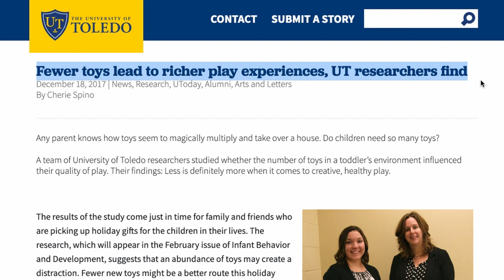WHY CHILDREN DON'T NEED MANY TOYS | Toys I won't buy | Reasons kids need less toys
In this video, I talk about why children don't need many toys and go over some toys I'll never buy again.  You would think that children with tons of toys would be happy, but having too many choices actually has the opposite effect.  I'll share some research and resources supporting why kids need less toys, and I'll talk about minimizing my children's toys has led to a more peaceful and easily-tidied home which has been beneficial for the entire family.

00:00 Awkward situation..
00:21 May you heed my warning
01:02 The benefits of less toys
02:11 An easy-to-tidy home
02:29 An awesome book about minimizing toys
02:56 Toys I will never buy again
03:01 Toy #1
03:18 Toy #2
03:59 Toy #3
04:33 Toy #4
05:10 Toy #5
05:49 Toy #6
06:28 My experience with too many toys
07:06 Financial benefits of less toys
07:25 What toys DO we have?
07:48 What about gifts?
08:06 Ideas for minimizing
08:27 What is the meaning of life?

📚Simplicity Parenting Book

Cell phone footage: iPhone 11 w/ the Ulanzi phone harness
the cell-phone clip-on stand for timelapses
and the Manfrotto Pixi tripod

On-camera sound from the MOVO mic
Voiceovers using this condenser mic

This video is about:
minimalist family, minimizing toys, toy declutter, reasons why children need less toys, toys for minimalist families, minimalist birthday parties, why children need fewer toys, toys I will never buy, toys I won't buy, toys that children don't need, black minimalist family, family of minimalists, black girl minimalist, black minimalist, less is more